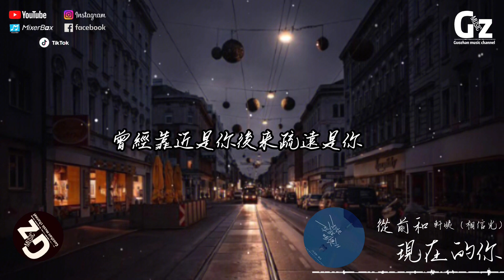從前和現在的你-軒姨（相信光）『曾經靠近是你 後來疏遠是你 變成愛哭的人 猜你的謎 那個最愛的人卻傷我最深』軒姨(相信光)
歌詞在下面

演唱：軒姨（相信光）
詞：任永恆
曲：任永恆
編曲：賀佳豪
吉他：楊春
和聲：嘿優優
混音/母帶處理：黎小泉
製作人：任永恆
統籌：露露/思桐
發行：愛聽音樂

有人飲茶兩盞後能入睡
有人一夜清歡看不到美
有人等天微亮時流著淚
有人經歷走散後變狼狽
而我像個孩子哭成了鬼
你也討厭我這番狼狽
其實我要的不多
你也曾答應過
只要你愛我
曾經靠近是你
後來疏遠是你
變成愛哭的人猜你的謎
那個最愛的人
卻傷我最深
以為幸運是我信你的真
曾經靠近是你
後來疏遠是你
現在卻盼不到你的消息
關於你的痕跡
我沒有刻意
只是你早已在我的心底
深深烙印

其實我要的不多
你也曾答應過
只要你愛我
曾經靠近是你
後來疏遠是你
那個最愛的人
卻傷我最深
曾經靠近是你
後來疏遠是你
關於你的痕跡
我沒有刻意
深深烙印

曾經靠近是你
後來疏遠是你
那個最愛的人
卻傷我最深
曾經靠近是你
後來疏遠是你
關於你的痕跡
我沒有刻意
深深烙印